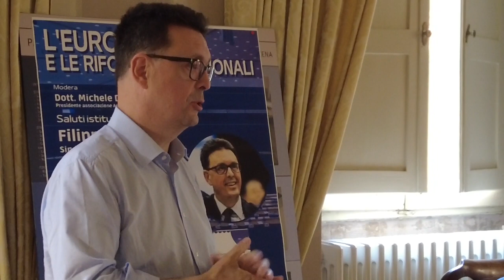"Il presente e il futuro dell'Europa", l'europarlamenntare Nicola Danti a Bibbiena